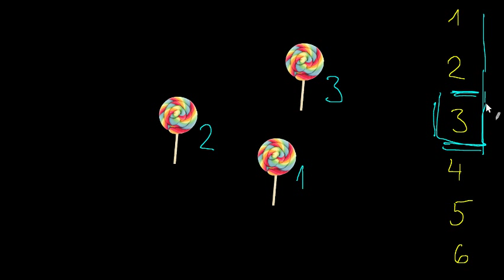Loendamine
Siim räägib loendamisest